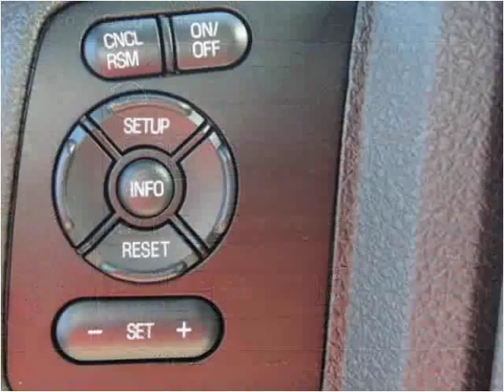2015 Ford F350 New Cars Manassas VA